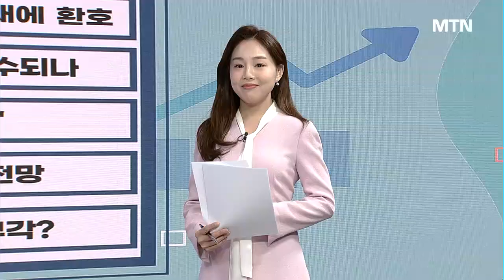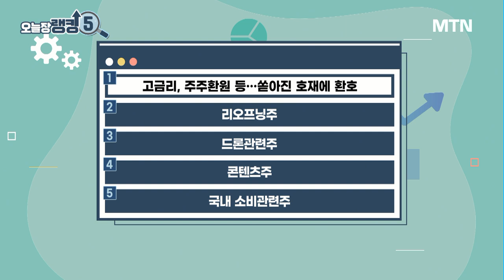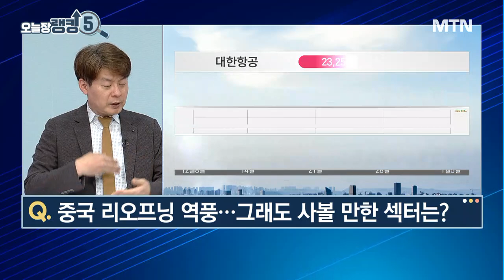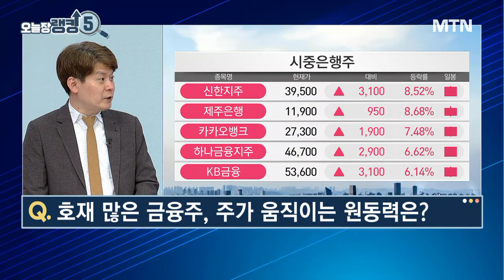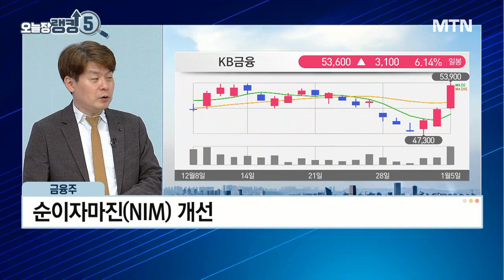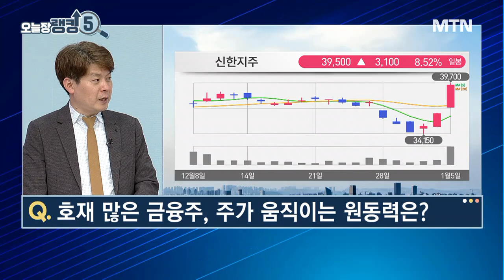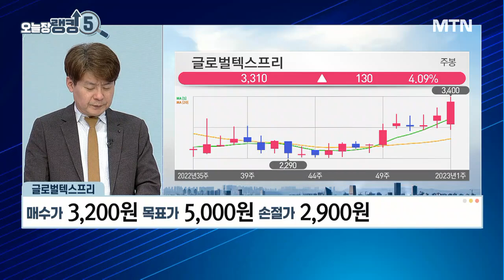[오늘장 랭킹5] 중국발 리오프닝 변수도 국내 택스리펀드 1위 기업을 막을 순 없다! / 머니투데이방송 (증시, 증권)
01/05 성공! 마감전략

Q. 드론부대 조기 창설에...드론주, 몸값 오르나?
Q. 중국 리오프닝 역풍...그래도 사볼 만한 섹터는?
Q. 호재 많은 금융주, 주가 움직이는 원동력은?
Q. 은행주, 배당락 여파는 마무리됐나?
▶ 김민수의 오늘장 원픽 : 글로벌텍스프리